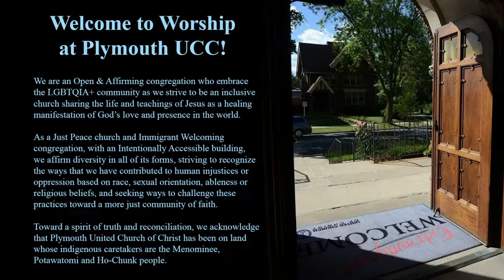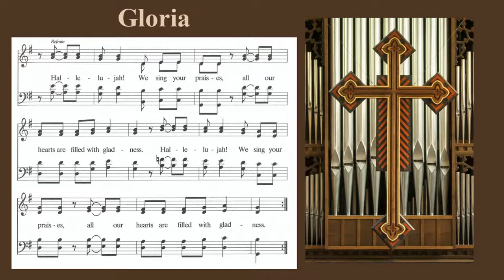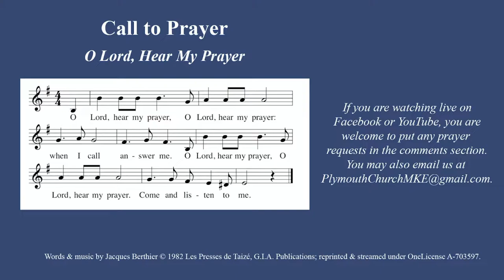2022 07 17 Worship Service